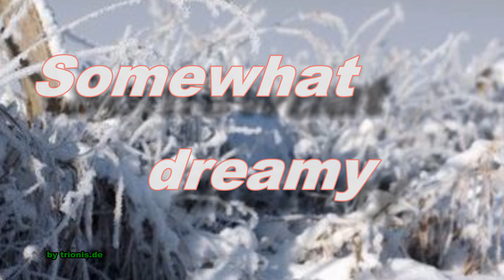Somewhat dreamy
Just dream something. It is getting worse on our earth so we should think of the one that made it all in the beginning.Photos from Doris Tews. I am not a professional so I apologize for the small mistakes. Greetings Trionis